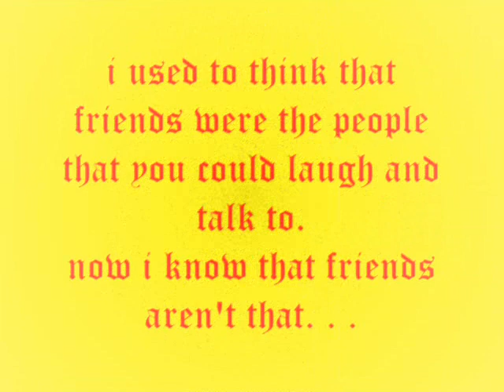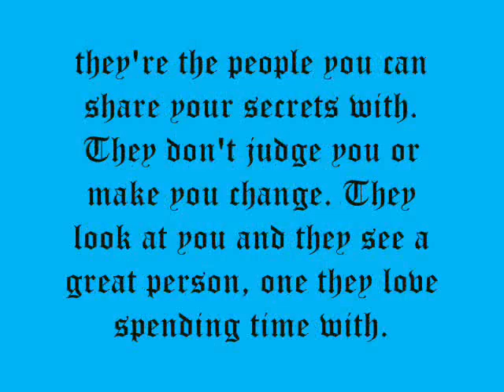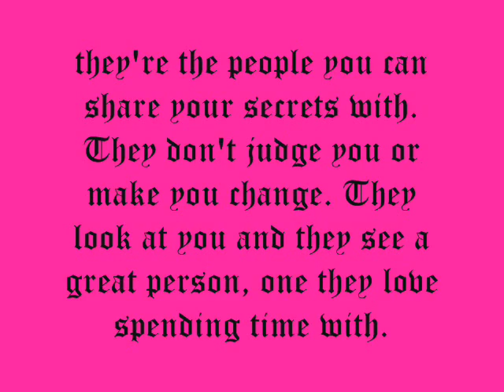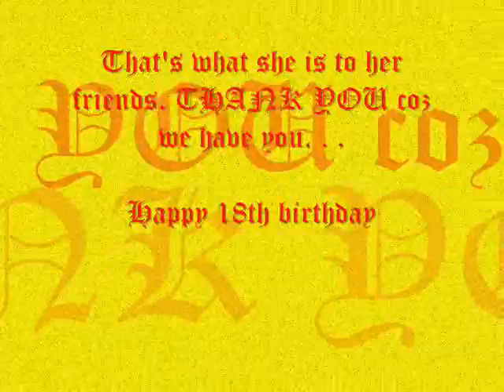meiji's music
Many thanx to Jean.. a gudfriend of mine.. She gave this gift for my 18th b-day.. And i really like it.